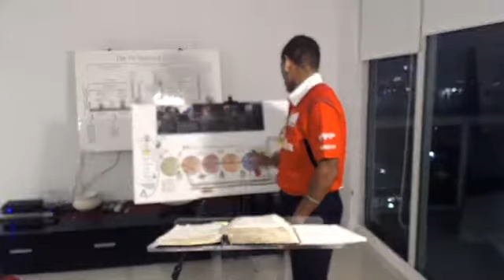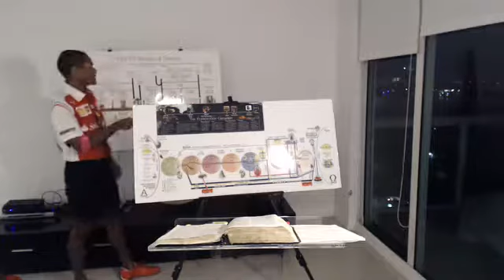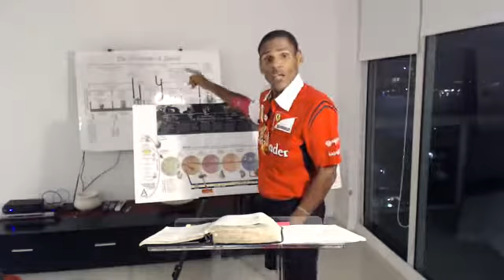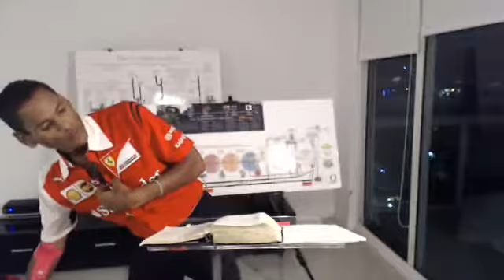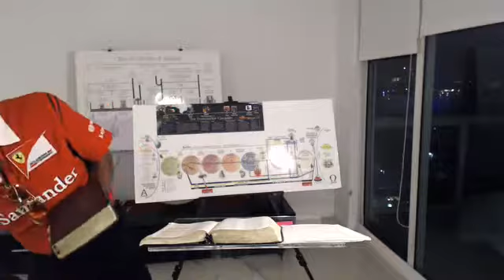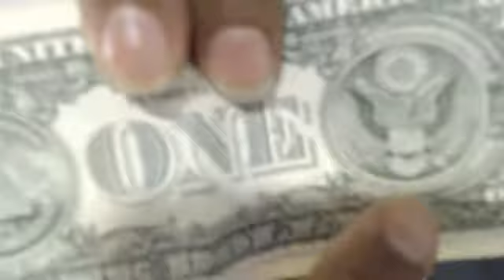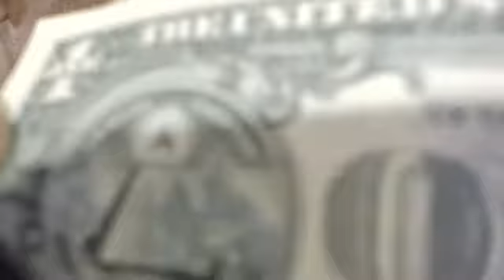THE ANTI-CHRIST:"THE PRINCE THAT SHALL COME"-pt.1: Who or What is the Anti-Christ/His Origins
The origins of the Anti-Christ: John In 5:43 Jesus reveals in His critique of the Pharisees that while although Jesus has come in God the Father's Name, they reject Him, but when "another" (Anti-Christ) comes in his own name, they will accept him; 1st John 2:18 John names the Prince of Darkness, the Little Horn of Daniel, "The Anti-Christ", he also foretells that false messiahs harbinges Anti-Christ's arrival; Zechariah predicts the Anti-Christ 500 years before Jesus, "the Worthless ("Idol") Shepard" that has one eye and levity the flock, which becomes the set-piece archetype of the Illuminati's One World Ruler, the One-Eyed God (see Odin, Thor's father, the one-eyed King of the Scandinavian gods of Asgard, a sigil for the New World Order and the U.S. One Dollar Bill; "the Long War Against God" Begins: Genesis chapter 3:1-15 after "the Fall", God promises that a virgin-born God-man/Messiah will defeat the "Seed of the Serpent", i.e., the bio-genetic offspring of Satan: the Anti-Christ; Genesis 6:1-4; 9, is proof that Fallen Angels CAN and DID impregnate human women to create a hybrid race of Human-Demons known as "the Nephilim", which threatened to overrun the human/Adamic gene-line and which would have prevented God from sending the Messiah into the world to become a "Son of Man", because the "Son's of Men" would have been contaminated/replaced with the Sons of Satan: the Nephilim - Captured Live on Ustream